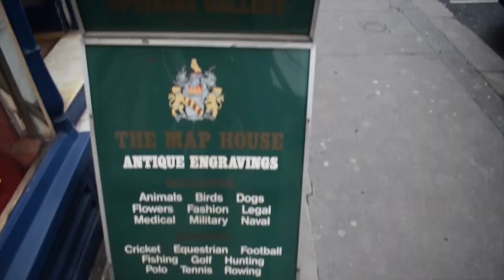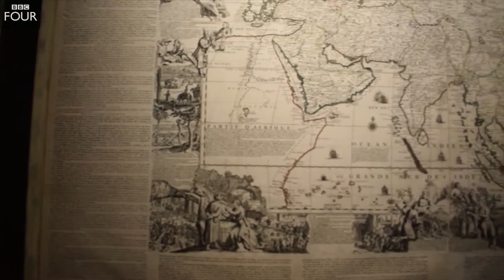Art of the World documentary